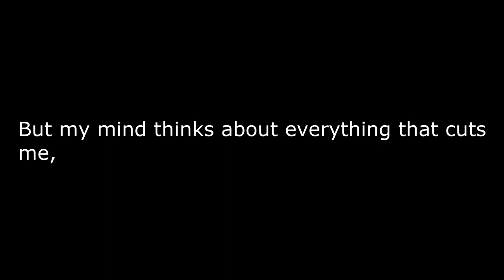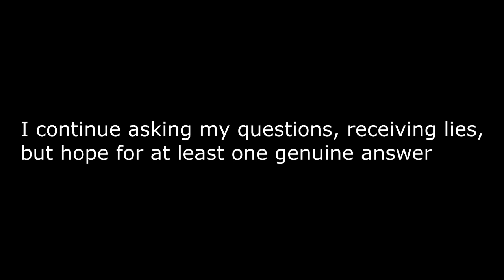Give Me An Answer │ Spoken Word Poetry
Sometimes when I'm up late at night or all night, I think a lot to myself so I thought I'd write a poem about it.

Written & Performed by: Melissa Paiz
Background music from freesound.org by the user timbre